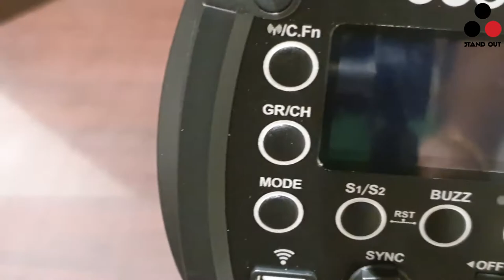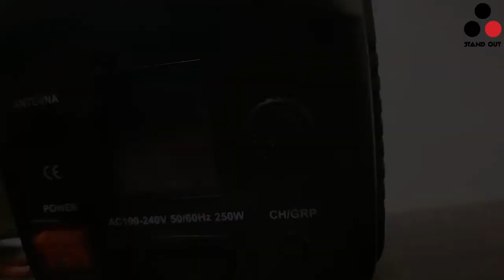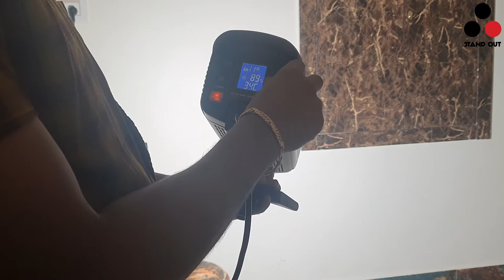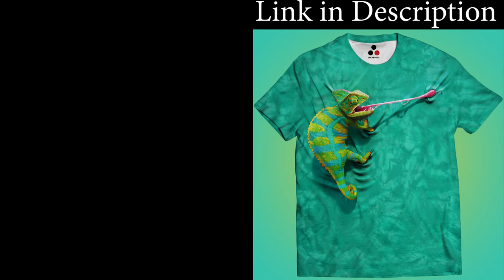High End Strobe lights and LED video light Unboxing | Stand Out | Home studio setup Part - 2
Lets unbox the High End Strobe Light QT1200IIM and the High End LED Video Light SL200W from the brand Godox. This is Part - 2 of many series in which we are going to unbox various photography equipment and set up a high-end top of the line home photography studio for eCommerce brand Stand Out.